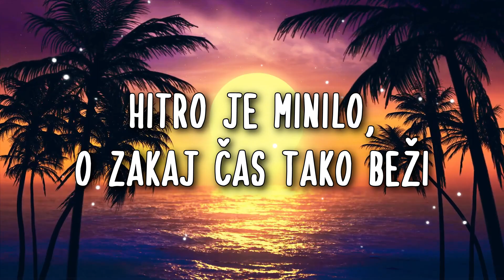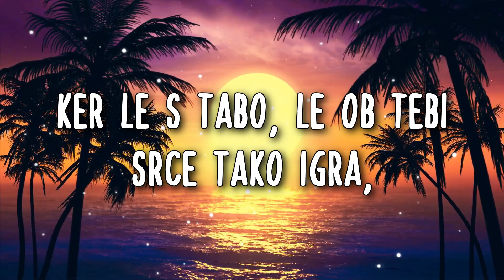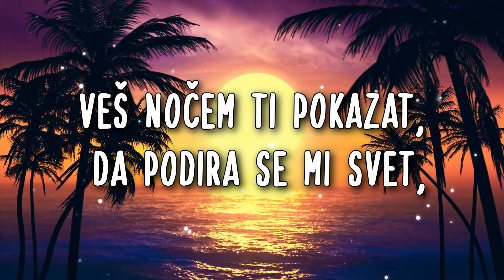MARAAYA - ZDAJ PA GREŠ (Lyrics Video)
Zdaj pa greš

glasba: RAAY
besedilo: MARJETKA VOVK
produced by: RAAY MUSIC, 2021

Hitro je minilo, oh zakaj čas tako beži.
Še zdaj se spomnim tvojih majhnih dlani.
Le s tabo, le ob tebi
srce tako igra, najlepšo melodijo,
ki le ona jo pozna.

Zdaj pa greš svojo pot,
zdaj pa greš, greš po sanje daleč stran,
daleč stran.
Pomaham ti z nasmehom,
s ponosom v očeh,
nočem ti pokazat; podira se mi svet,
zdaj, ko greš.

Spet bo vse drugače;
prazni, pusti dnevi.
Bo treba, kot pred leti,
na novo zaživeti.

Ker le s tabo, le ob tebi
srce tako igra,
najlepšo melodijo,